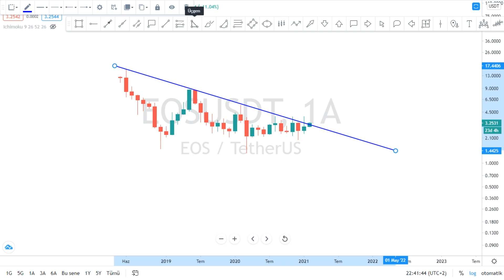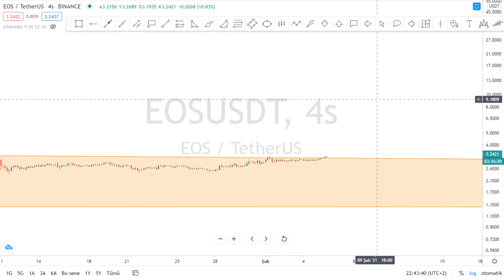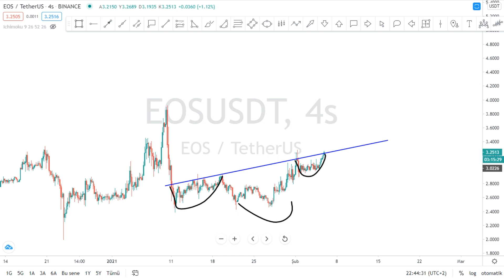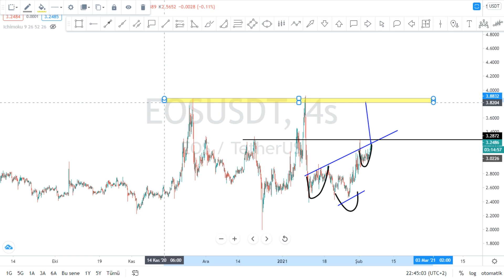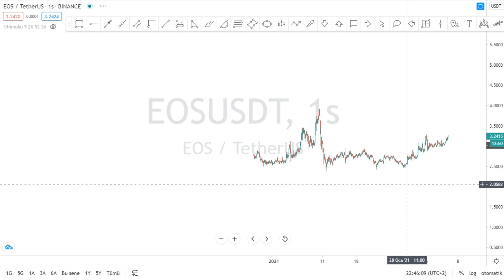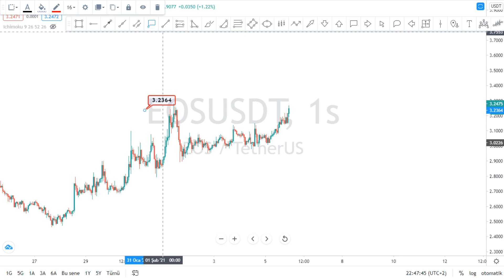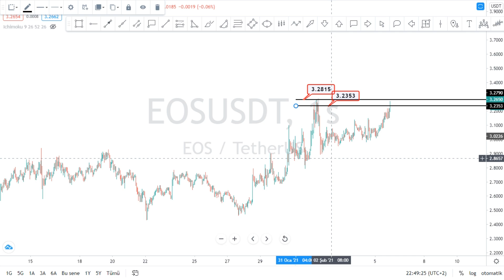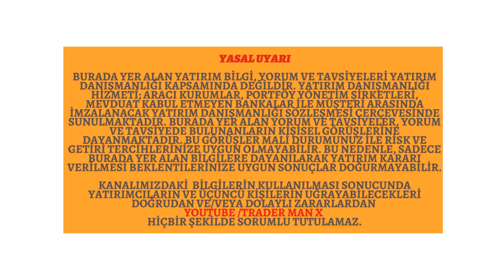EOS USDT Technical Analysis